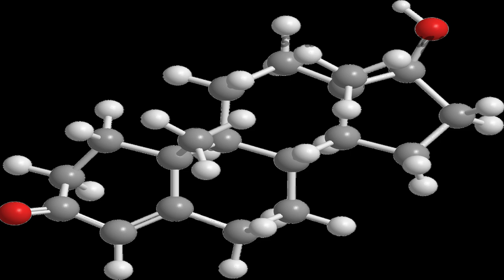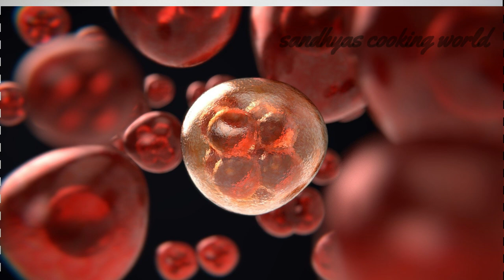Health Benefits of chia seed ||Side effects of chia seed ||Chia seed for weight loss ||Health Tips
Health Benefits of chia seed
Side effects of chia seed
Chia seed for weight loss
Health Tips Malayalam
Chia seed health benefits